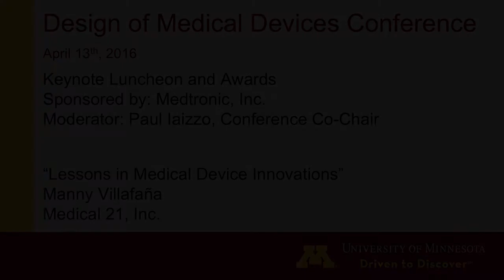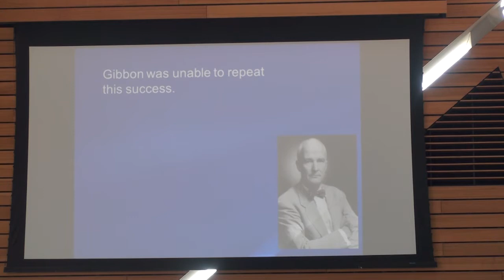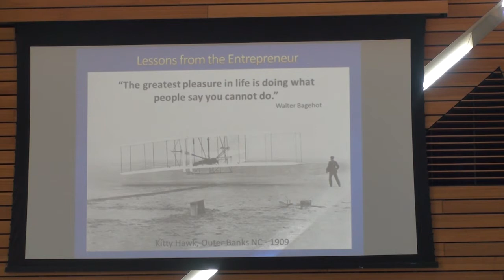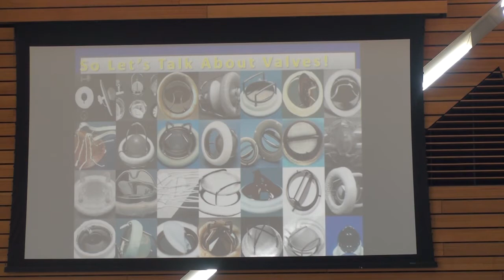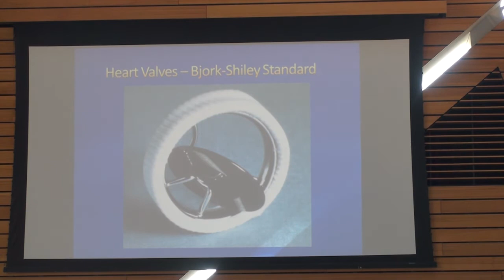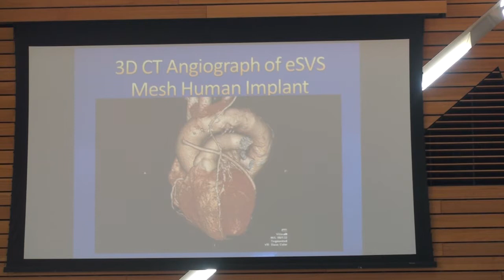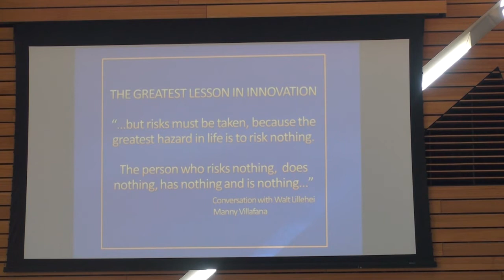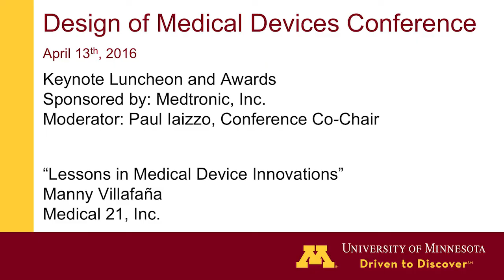2016 DMD Wednesday Keynote Luncheon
"Lessons in Medical Devices Innovations"
Manny Villafaña, Founder, Chairman & CEO, Medical 21, Inc.

DMD Award Keynote Luncheon
Moderator: Paul Iaizzo, Conference Co-Chair